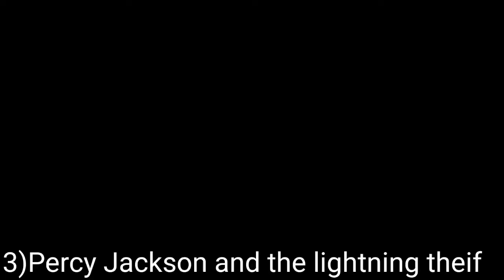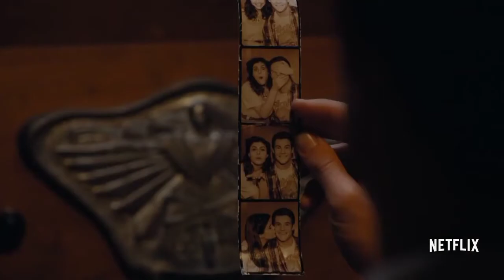TOP 10 Alexander Daddario MOVIES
Top 10 Adult 18+ Web Series,Movies